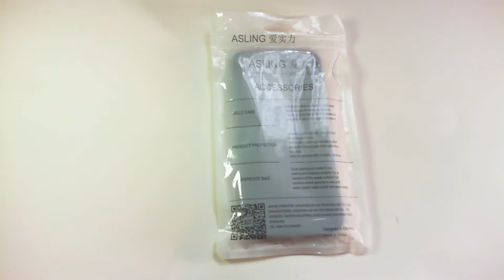Unboxing ASLING Carbon Fiber TPU Case - Xiaomi Mi A1(Xiaomi Mi 5X) from Gearbest.com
All products supported.

Buy the other accessories shown in this video:
XIAOMI Mi A1:

ASLING Carbon Fiber TPU Case - Xiaomi Mi A1(Xiaomi Mi 5X)- Black
Features :
● Matte carbon fiber bumper back case protector
● Brushed finishing process, makes a big difference
● Heat dissipation grooves design on inner surface
● Precise cutouts access to all the buttons perfectly
● Anti-drop and shock-resistant

Package Contents: 1 x Protective Case

Thoughts:
Great product! Recommended! 9/10
Not so thick, offers medium protection to your phone.
Really good grip on the hand.
Really great price.